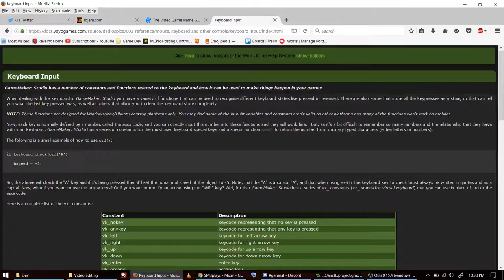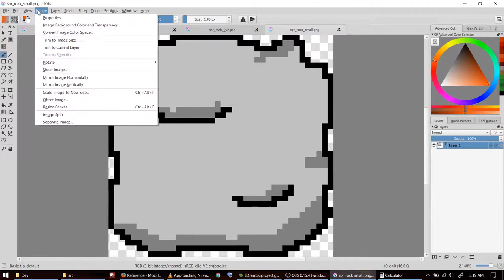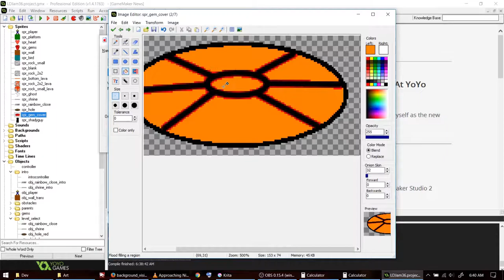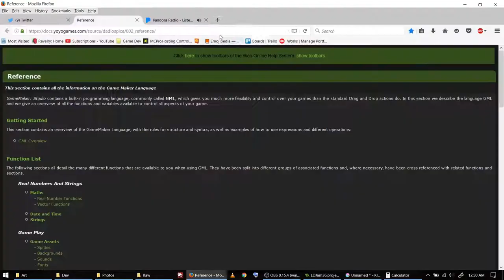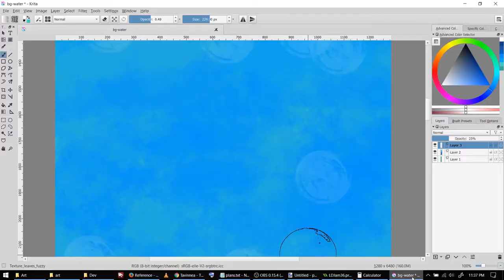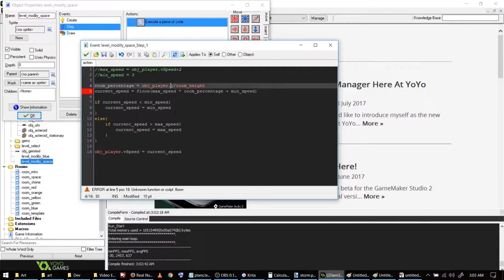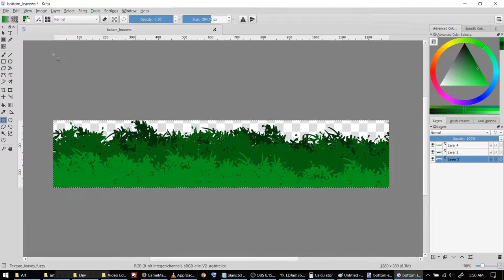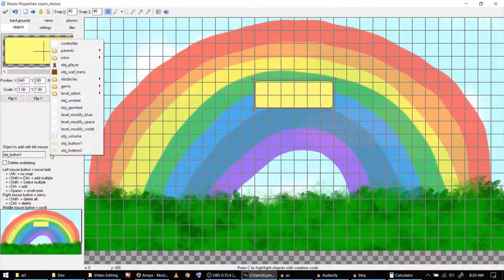Gem Diver - Dev Timelapse - LD39 (jam)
Dev timelapse! 18hrs 42mins compressed into 55mins. Caught everything except some of the sprite work, as I did some of that on my phone at work.

--Programs used--
Game Maker Studio 1.4
Krita
PaintNET
Pixly (android app)
Audacity
Anvil Studio

"Time is Love"
The Basic Income Earth Network
Used under CC Attribution-Noncommercial-Share Alike 3.0 United States License